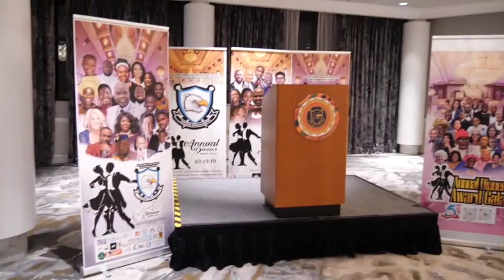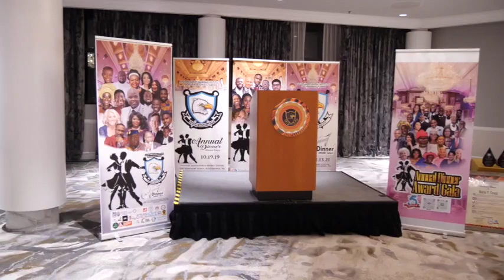Ballroom view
Beautiful Ballroom view